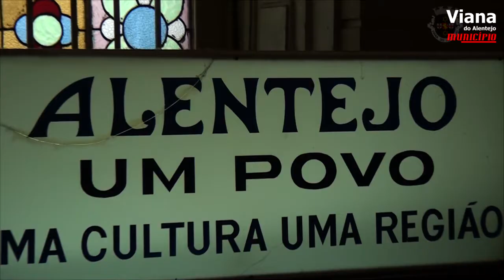Município de Viana do Alentejo Promove-se na Casa do Alentejo em Lisboa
Os sons do cante alentejano voltaram a fazer ouvir-se na Casa do Alentejo, em Lisboa, no passado dia 5 de novembro, numa ação de promoção do Município de Viana do Alentejo, para promover todas as potencialidades do concelho, em particular a Mostra de Doçaria de Alcáçovas que decorrerá de 2 a 4 de dezembro.
Quase dois anos depois de ter sido classificado como património da humanidade, o cante alentejano, marca da identidade de um povo, continua a encantar com as suas vozes. A comprová-lo está a atuação do Grupo Coral Feminino Cantares de Alcáçovas e do Grupo Coral e Etnográfico de Viana do Alentejo, na Casa do Alentejo.
A aposta passou por promover o património, a cultura, o artesanato e a gastronomia/doçaria do concelho com mostra e venda de artesanato, nomeadamente, olaria (Olaria Feliciano Branco Agostinho) e chocalhos (Joaquim Sim Sim) e ainda a degustação de doçaria conventual e palaciana de Margarida Ilhéu e Casa Maria Vitória que fez crescer água na boca e abriu o apetite para a Mostra de Doçaria que, como já referimos, vai decorrer em Alcáçovas, dias 2, 3 e 4 de dezembro, naquela que é já a 17ª edição do certame. Recorde-se que a Mostra de Doçaria recebeu uma menção honrosa, na categoria Melhor Gastronomia, dos Prémios Turismo do Alentejo 2015.
De salientar que o Município de Viana do Alentejo tem vindo a apostar na divulgação e promoção das potencialidades do concelho, através da participação em iniciativas de índole local e nacional.